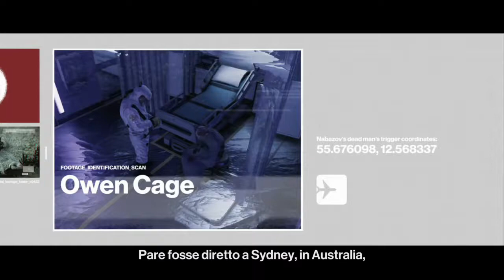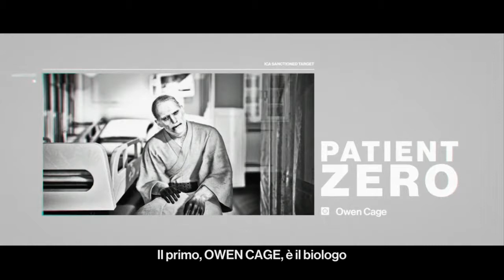HITMAN™ paziente zero 4 hokkaido filato